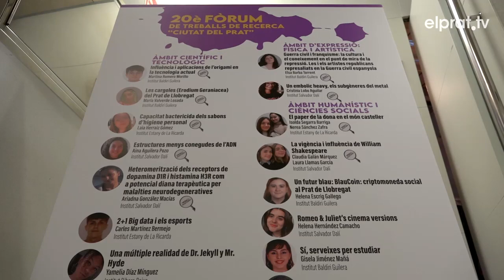Les investigacions de l'àmbit científic i tecnològic marquen el 20è Fòrum de Treballs de Recerca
A la trobada s’han exposat 9 treballs de les 19 candidatures presentades. Aquests han estat 5 de l’àmbit científic i tecnològic, 2 d’expressió física i artística i 2 de l’Àmbit Humanístic i Social.